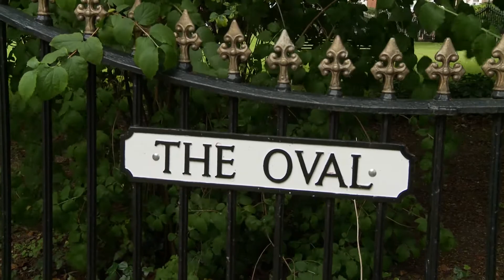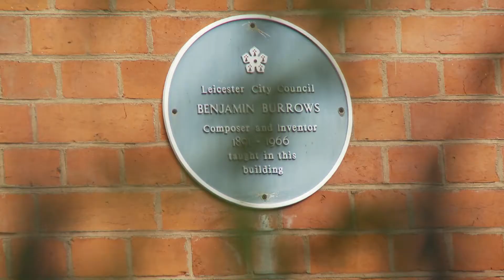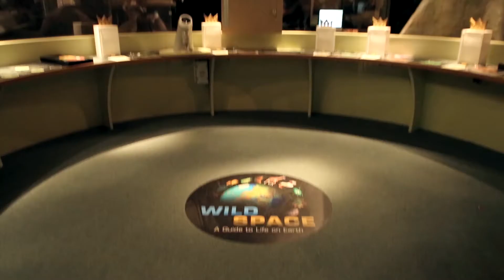Friends of New Walk, Leicester, UK, promotional film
This is a promotional film from the Friends of New Walk, Leicester, UK.  It explains a bit about the charity, New Walk’s 200 year history, responsibilities of the charity, and monuments and art initiatives on New Walk. New Walk Leicester is a main feature and tourist attraction of Leicester, and makes a great day out. for more information.